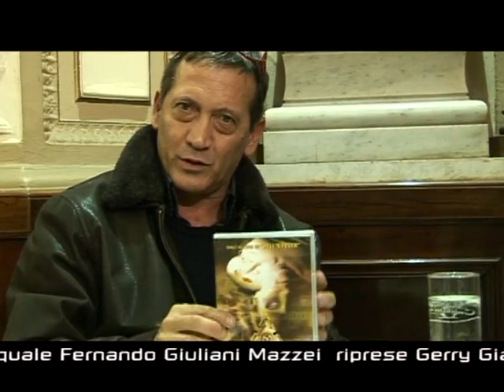Un Caffè con Tony Sperandeo Attore